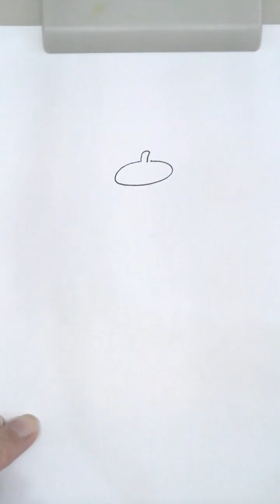How to draw 278: Pompompurin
More Sanrio characters... this time, my wife's favorite: Pompompurin.